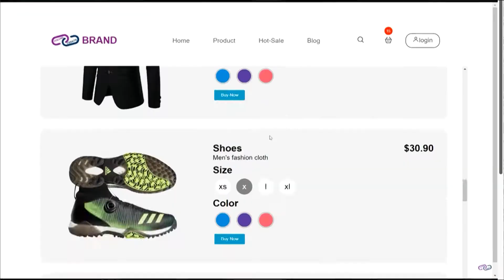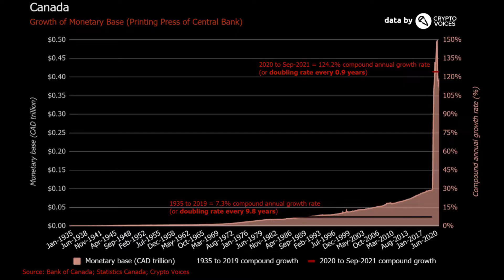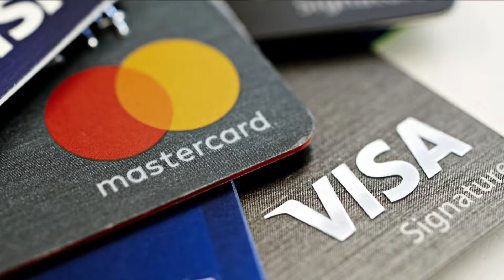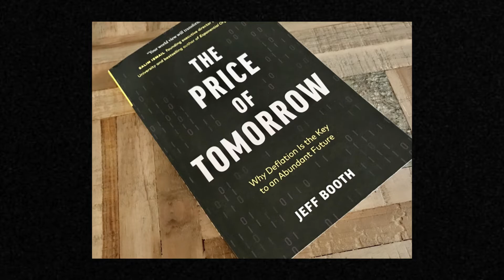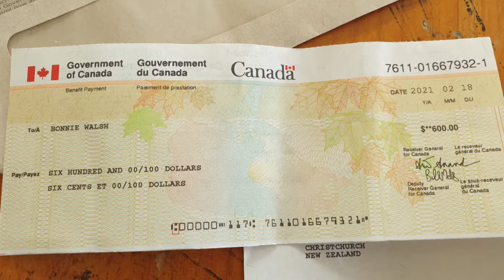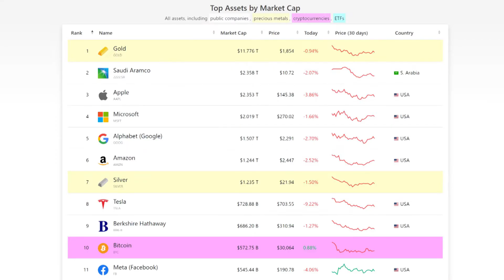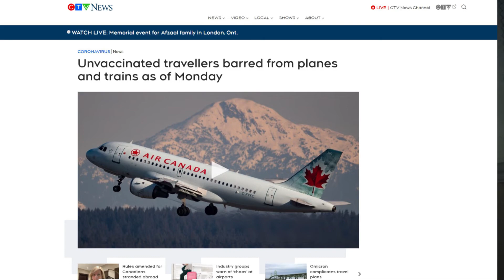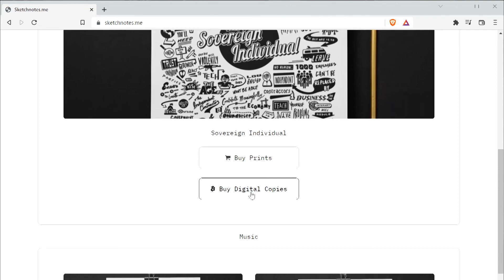Sovereign Individual Book Summary: How to Succeed in The Information Age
Timestamps:
0:00 Intro
1:03 The 4th Turning
1:55 Future Wealth
2:07 We Are Now Customers
2:33 Exodus of States
2:59 How to Succeed
3:30 Age of The Contractor
4:21 The Reaction
5:10 Solving Problems
5:40 Cyber Cash
6:15 Death of Nation States
8:00 Purchase The Print